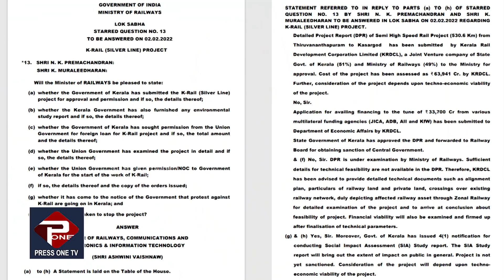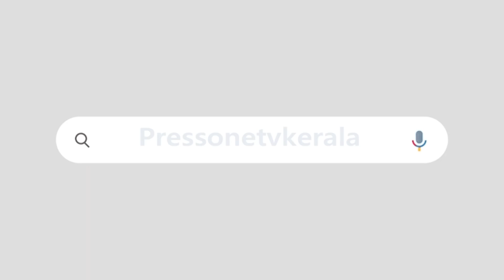കോലീബി കൂട്ടിയാൽ കൂടുന്ന സർക്കാരല്ല ഇത് | കാളപെറ്റെന്നുകേട്ട് കയറെടുത്ത സുരേന്ദ്രനും സതീശനും